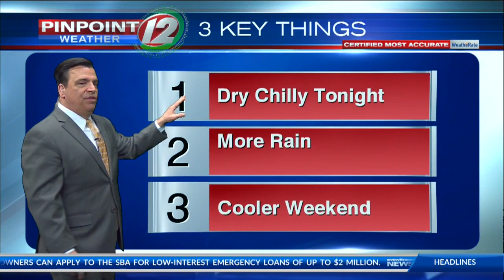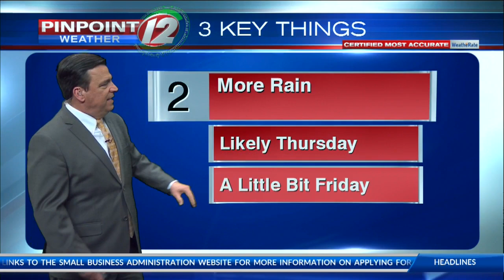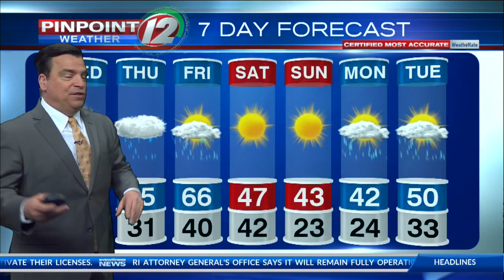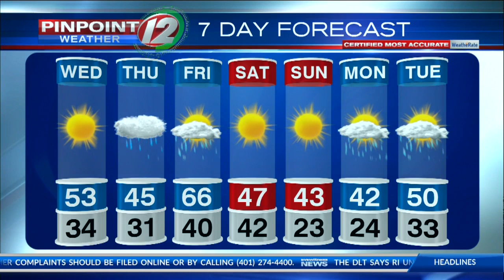Pinpoint Weather 12